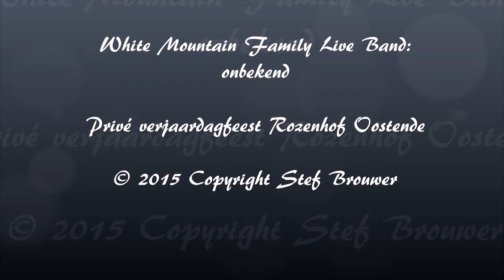White Mountain Family Live Band onbekend